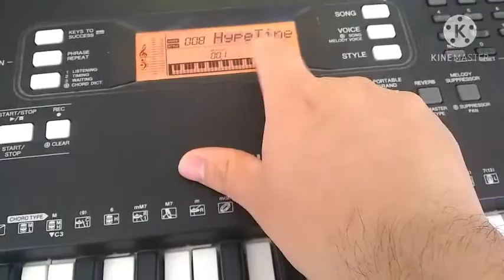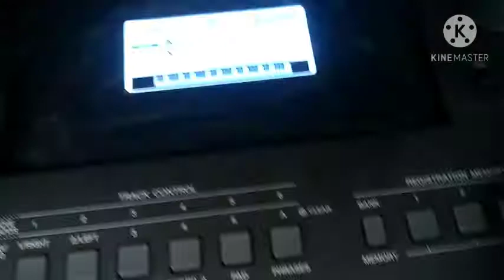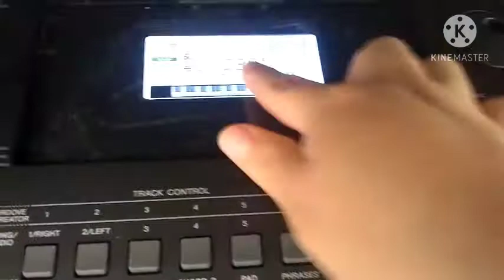Cómo Editar El Piano Pad Del Yamaha DX7 (Efecto De Temerarios) En Yamaha PSR-E363 Y E463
Después de mucho tiempo, hoy les traigo un nuevo tutorial.